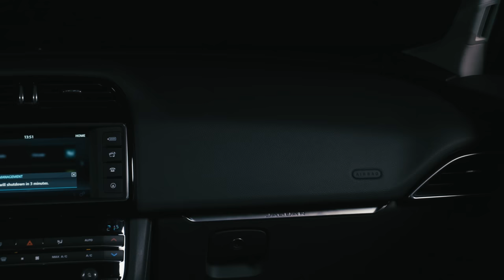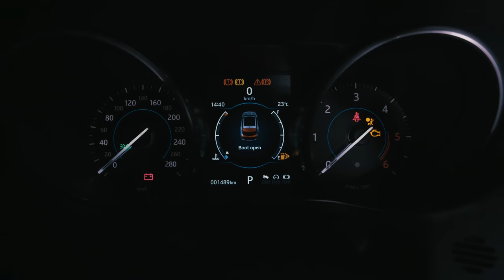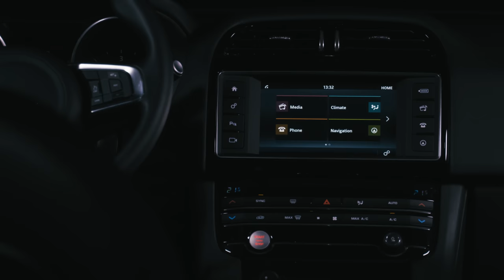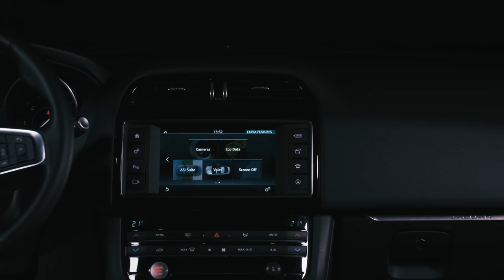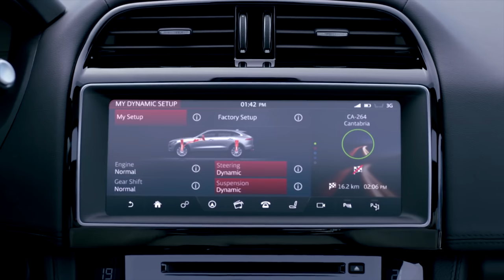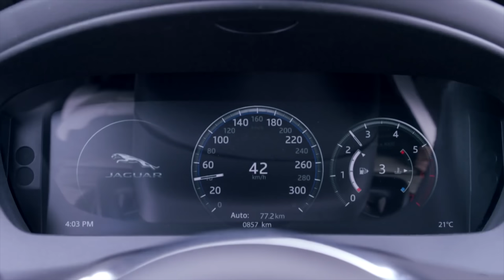Jaguar F-PACE 2018 | Agustín Casse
Desde el capó prominente hasta los poderosos flancos traseros, su potente imagen lo diferencia del resto, ofrece una conducción increíblemente estimulante sin renunciar a la eficiencia.

F-PACE tiene una de las opciones de interiores más completas de su clase. Con una artesanía británica contemporánea, materiales premium cuidadosamente seleccionados, cueros flexibles y acabados sofisticados, incluida una nueva capa de fibra de carbono opcional.

Motor: 2.0 litros 4 cilindros
Potencia: 180 CV
Transmisión: Automática 8 velocidades
Velocidad máxima: 208 km/h
Torque: 430Nm